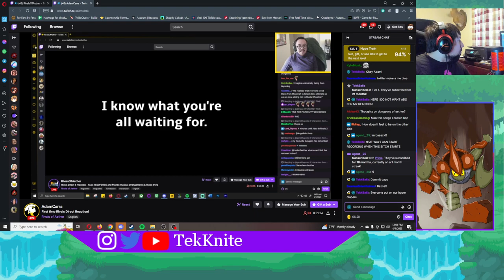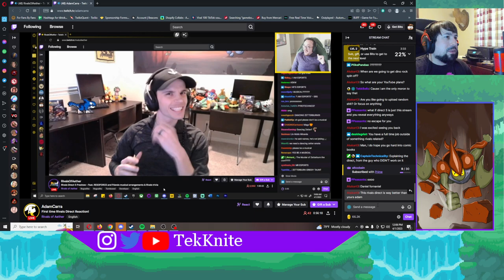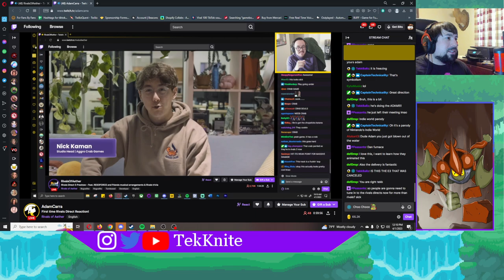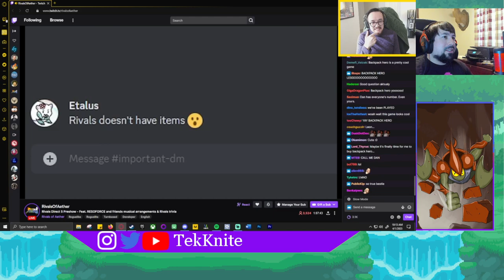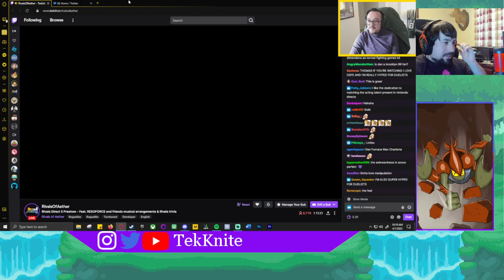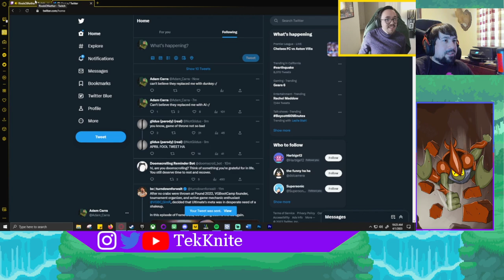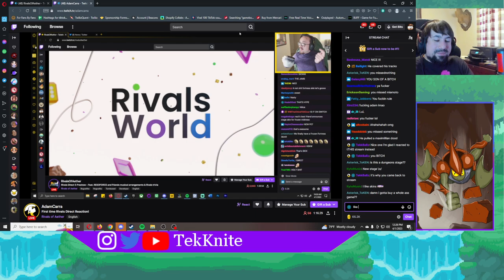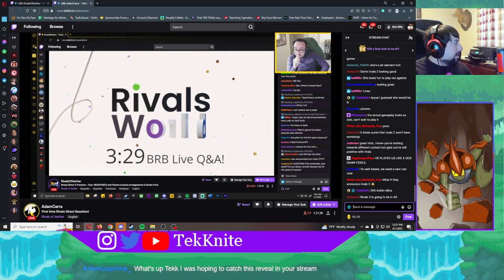Rivals of Aether Direct 5 & Chat Reaction